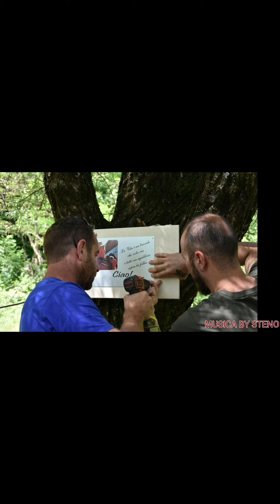ANCORA FANGO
Ecco cosa succederà tutte le volte che pioverà